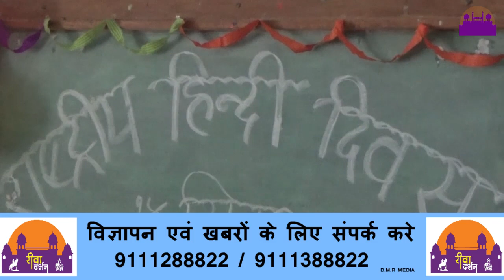हिंदी दिवस मनाया गया ||REWA DARSHAN NEWS